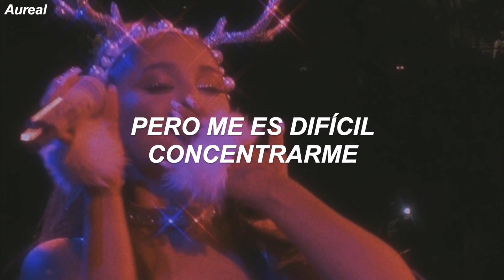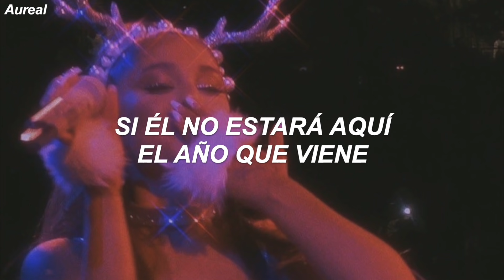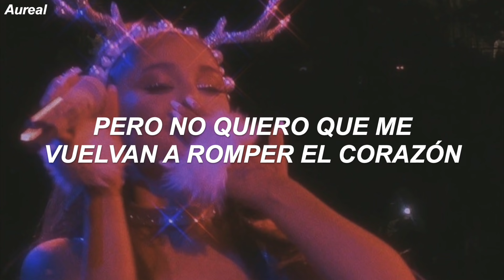Ariana Grande - Santa Tell Me (Traducida al Español)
LYRICS
[Chorus]

[Verse 1]
But I won't get it in the mood

[Bridge]
Oh, baby
Oh, woah